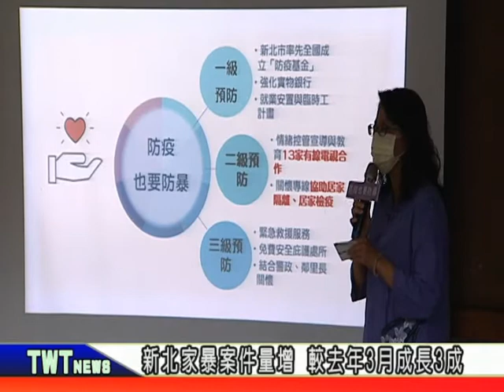天外天新聞1090423 02新北家暴案件量增 較去年3月成長3成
防疫期間民眾情緒緊繃，居家相處的時間增長、親屬間的衝突增加，家暴案件也跟著拉警報。新北今年3月受理家庭暴力通報案件，比去年同期成長近三成。社工的工作量不但增加，壓力也變大。